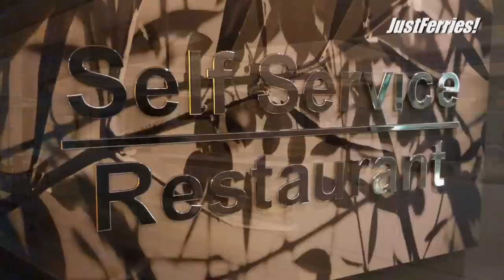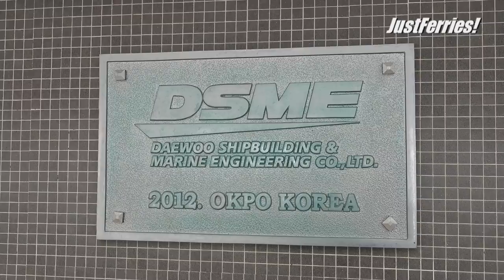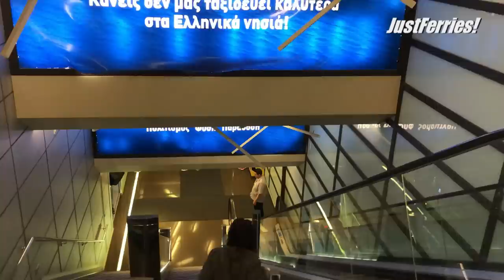Passage on ferry BLUE STAR PATMOS, Piraeus - Ródos (Blue Star Ferries)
If you want to seek more info regarding this connection, check out FerryGoGo

Ferry trip between Piraeus and Rhodes.

►BTC: bc1qk7d8qmrde35dxv42y0l5g4xxyd4q6q3hllgp65
►ETH: 0xE2b477CE35eA2e0BB28ea6814264E41443b7dFaC
►DOGE: D6RWdeeV2Da7KUBweL4736Ag61zsguVFBR